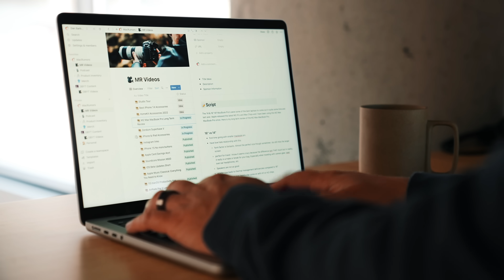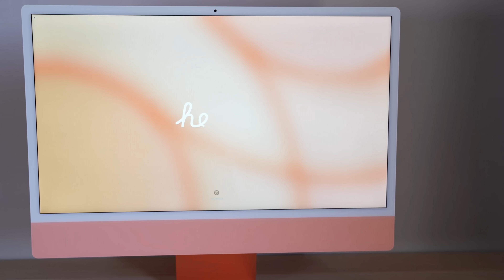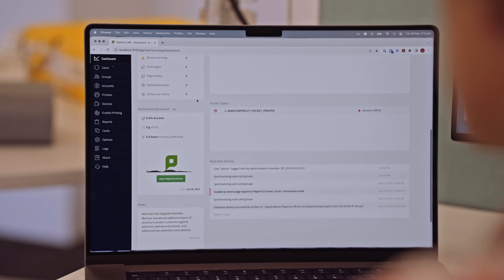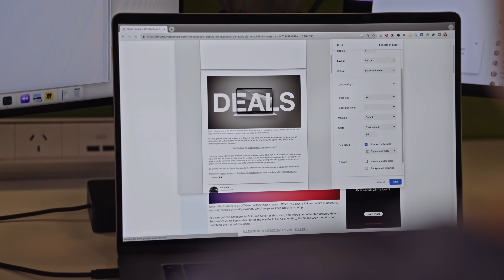Apple October Mac Event Happening Next Week?! 😱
Apple is planning a Mac-focused product launch, likely including the announcement of a refreshed 24-inch iMac, for the end of this month, Bloomberg's Mark Gurman reports.

In the latest edition of his "Power On" newsletter, Gurman said that Apple is "planning a Mac-centered product launch around the end of this month" that could see the the release of a refreshed 24-inch ‌iMac‌ model, which is long overdue a hardware update. The current model launched in April 2021 and it is the only current-generation Mac left with the M1 chip. Gurman has repeatedly said that Apple's next iMac will skip the M2 and feature the M3 chip instead, but he declined to mention which chip the new machine will feature in this newsletter.

read more -
Gurman: Apple to Announce New Macs This Month

About PaperCut:
25 years ago, PaperCut was founded on a single question: How can we put an end to piles of wasted paper sitting in printer trays?
Now, we’re joined by more than 115 million users, across 200 countries, and 75,000 organizations – all crafting better environments one print job at a time.
In a nutshell, our print management software inspires earth- and dollar-saving behavior by giving you powerful visibility and control over who prints what (and how much). It’s led to the wider PaperCut family saving over 750 million sheets of paper to date – that’s like 80,000 trees!
It also makes your day-to-day a lot easier. After all, what really sets our solutions apart is how simple they are to install and use – no matter your size, your printers, or the devices and operating systems your users bring to the table. Everything just works.